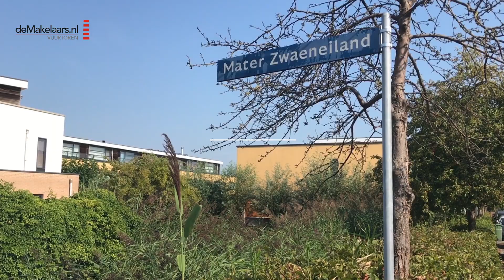Mater Zwaeneiland 4 Weesp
Gelegen op een uitstekende locatie in de kindvriendelijke en rustige wijk Leeuwenveld vind je deze royale 2-onder-1 kap eengezinswoning (143 m²), voorzien van 4 slaapkamers, een ruime tuin met achterom en een terras aan het water. De begane grond is voorzien van een moderne keuken en is gerenoveerd in 2016. De woning ligt aan een doodlopende, auto-luwe straat, op loopafstand van het NS station van Weesp en het gezellige centrum van Weesp met al haar voorzieningen (scholen, sportverenigingen en theater), restaurants en winkels.

Indeling eerste verdieping
Overloop, slaapkamer aan de voorzijde, badkamer voorzien van douche, dubbele wastafel en ligbad met jacuzzi, twee slaapkamers aan de achterzijde, extra toilet met fontein en aparte ruimte met wasmachine-/drogeraansluiting.

Indeling tweede verdieping
Overloop, vierde slaapkamer met openslaande deuren naar het dakterras met uitzicht over de wijk. De slaapkamer is op dit moment in gebruik als werk-/studeerkamer.

Kenmerken
O Lichte eengezinswoning in kindvriendelijke woonwijk
O Schuifpui naar het zonnige terras aan het water
O Aantal slaapkamers: 4
O Waarvan één met doorgang naar het dakterras
O Woonoppervlakte: 143 m²
O Gestucte plafonds
O Speeltuintje om de hoek
O Doodlopende, autoluwestraat
O Vrij parkeren
O Parkeren op eigen terrein